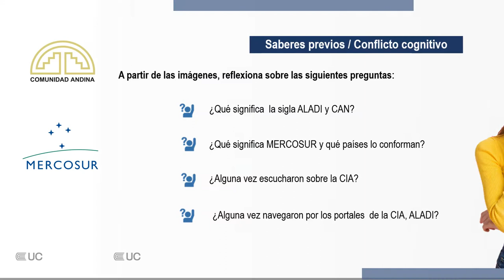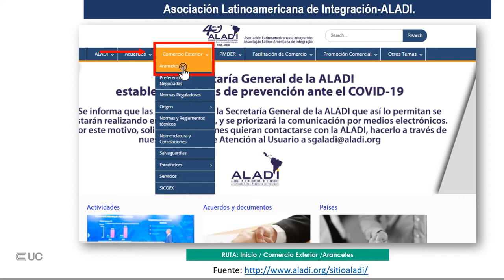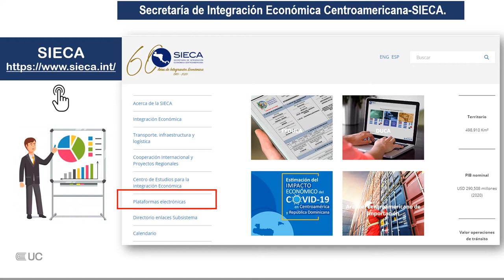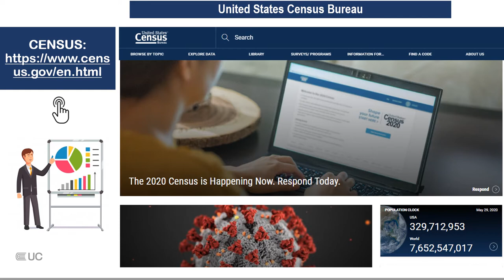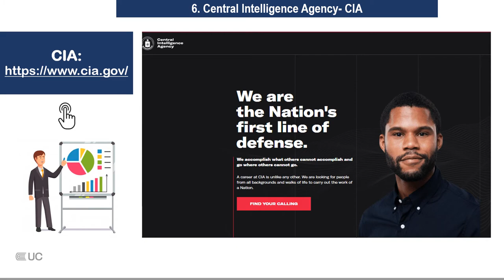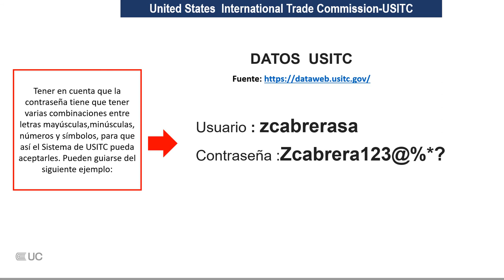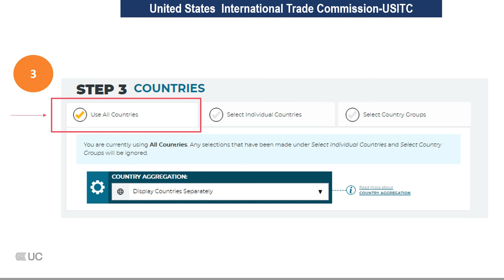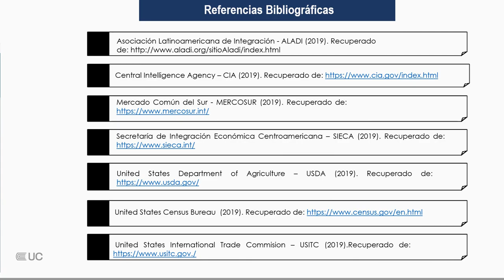Fuentes de información regional y centroamericana, Fuentes de información EE. UU. y Canadá.